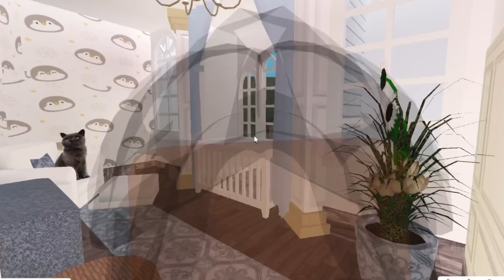(๛ ˘ ³˘ )♡moving to SAN FRANCISCO vlog 📍(living alone📦)|| moving chronicles 📦🌷 || BLOXBURG RP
𝙞 𝙨𝙚𝙚 𝙮𝙤𝙪 𝙝𝙖𝙫𝙚 𝙛𝙤𝙪𝙣𝙙 𝙢𝙮 𝙙𝙚𝙨𝙘𝙧𝙞𝙥𝙞𝙩𝙞𝙤𝙣
 ｡ﾟ•┈୨♡୧┈•ﾟ｡
 • 🩰hey besties! I'M ACTUALLY BACK! tysm for supporting me while I was MIA and continuing to inspire me to create. I love and missed you all so much :) BUT HERE I AM! enjoy this video and I'm so sorry for the audio quality! it got weird in my editing program D:

credits to @flovoraa @vixiedust @Kikisberry for the inspo! :D xoxo
SOCIALS! ꒰♥️꒱
-@missantii__ on INSTA
-@missantii on roblox!
JOIN THE GROUP! @antii's palace

LOVE YA!